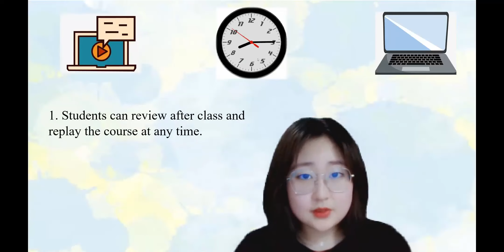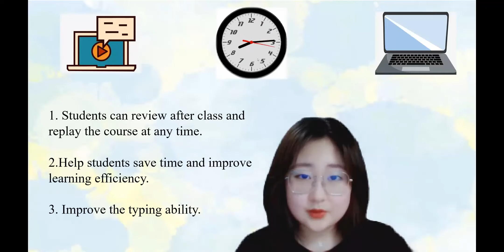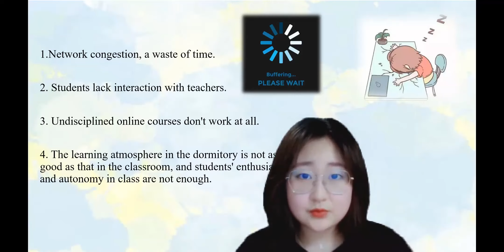Is online school more effective? by Jessica(王锦秋)